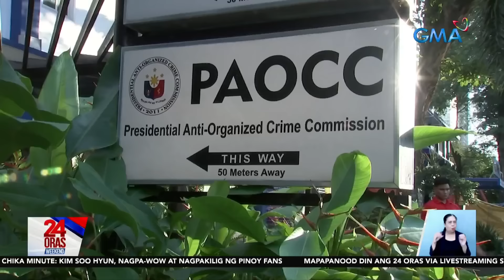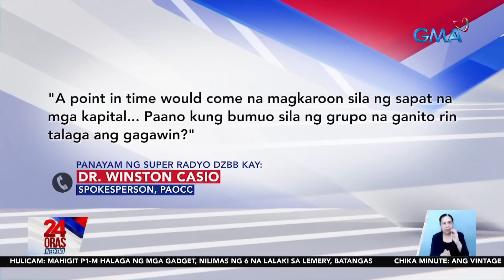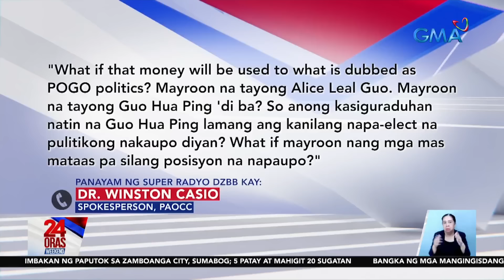Ex-Cabinet official na sangkot umano sa ilang ilegal na POGO ayon sa PAGCOR,... | 24 Oras Weekend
Ex-Cabinet official na sangkot umano sa ilang ilegal na POGO ayon sa PAGCOR, paiimbestigahan ng Senado

Hinamon ng ilang senador ang PAGCOR na pangalanan ang isang dating opisyal na nakipag-areglo raw para sa ilang ilegal na POGO sa bansa.

24 Oras Weekend is GMA Network’s flagship newscast, anchored by Ivan Mayrina and Pia Arcangel. It airs on GMA-7, Saturdays and Sundays at 5:30 PM (PHL Time). For more videos from 24 Oras Weekend,